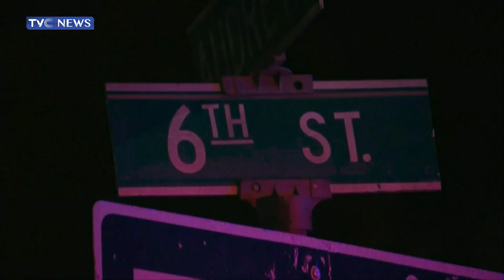Two K#lled, Dozens Wounded In Baltimore Mass Shooting